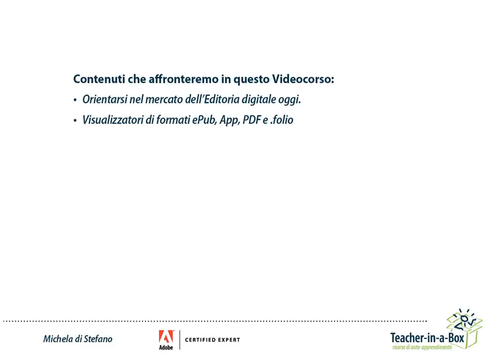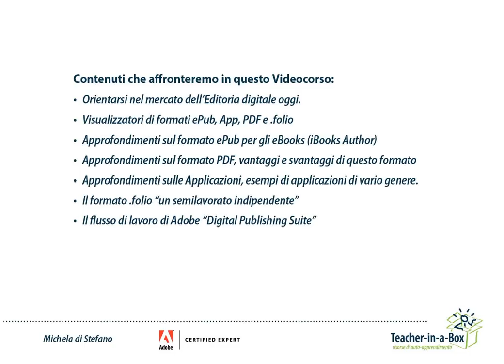Corso: Pubblicare su iPad, tablet e smartphone: una bussola per non perdersi!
Questa lezione è tratta dal videocorso "Pubblicare su iPad, tablet e smartphone: una bussola per non perdersi" di Teacher-in-a-Box

L'editoria digitale ti affascina, ma non sai da che parte iniziare? Allora dovresti dare un'occhiata a questo breve corso sulle sue potenzialità!

Questo videocorso gratuito realizzato in collaborazione con Michela Di Stefano è un'utile guida per chi vuole avventurarsi nel nuovo e vasto mondo dell'editoria digitale.

Per esempio non sempre è chiaro quale sia la strada migliore per realizzare un'app, un catalogo aziendale, una rivista digitale o un eBook: teoricamente ognuno di questi prodotti si può realizzare in più modi, ma qual è il più conveniente in termini di tempo e costo?

Michela farà chiarezza sul mondo dell'editoria digitale: dai vari formati alla loro applicazione, dalle diverse tipologie di device alle loro caratteristiche, e infine una panoramica sui diversi appstore.

Per info sul videocorso completo, vai sulla pagina di prodotto oppure visita il sito ti aspettiamo!